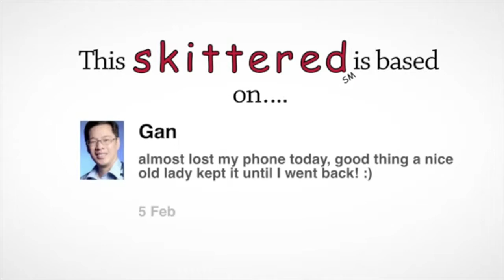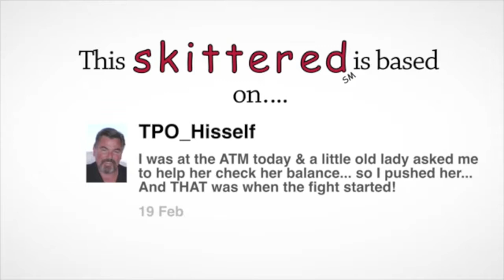Sketch Comedy Demo Reel Kathy Patterson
My Sketch Comedy Demo Reel (Skittered) under the direction of Jody Lauren Miller